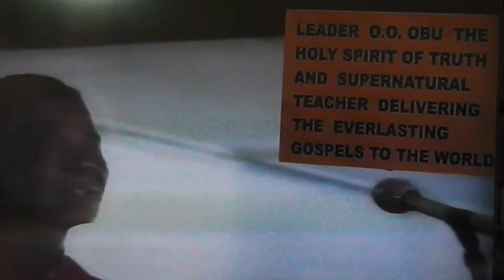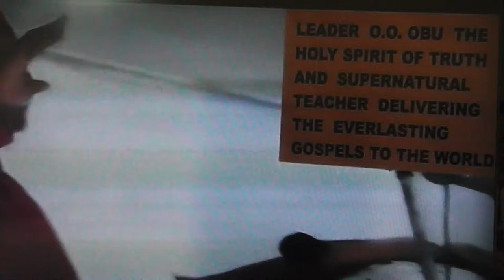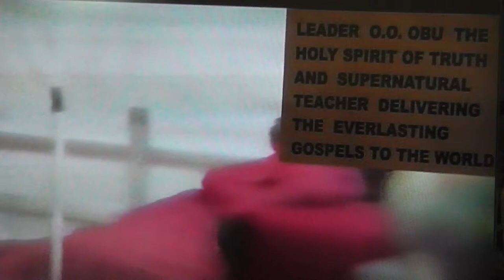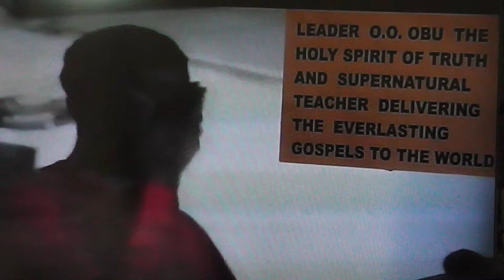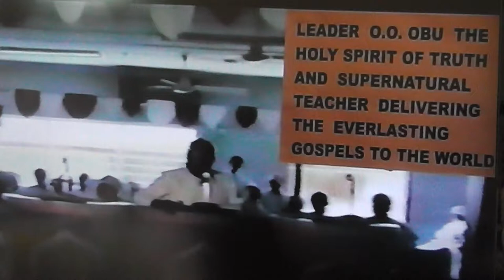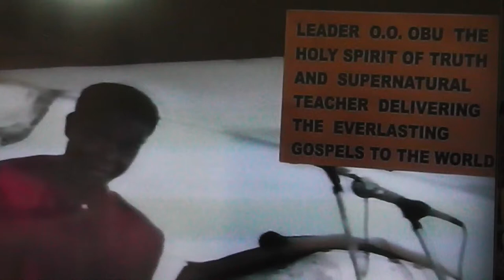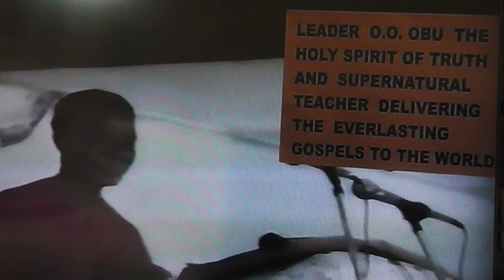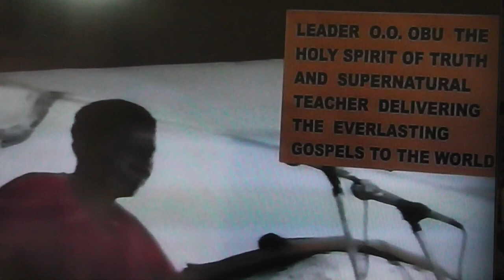THE UNITY OF GOD AND HIS CREATION PART 1